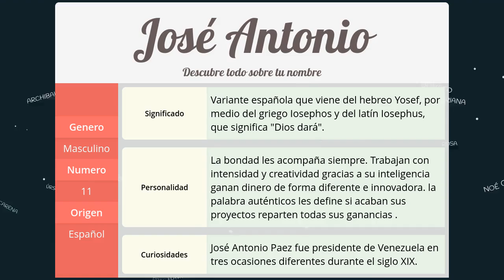Significado de José Antonio, nombre Español para tu bebe niño o niña (origen y personalidad)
Descubre el significado del nombre (Español) José Antonio y el origen de su procedencia. En la fuente original podras descubrir la personalidad y algunos datos curiosos del nombre para tu bebe.